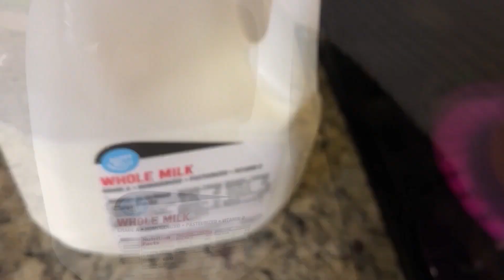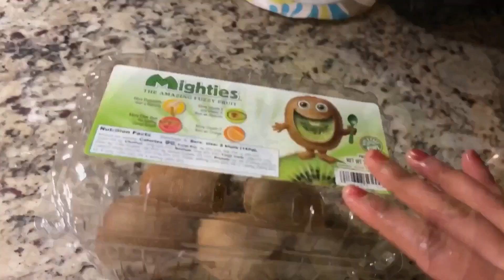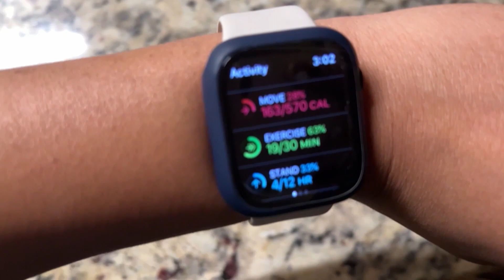Wish Life Aisi Hoti🌺🌹nri